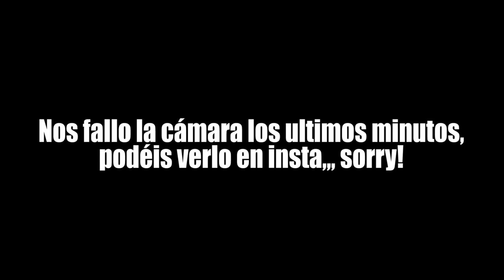💪 Rutina de ejercicios para casa🏡 2020 ✅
Empieza tus entrenamientos en casa con ejercicios entretenidos.